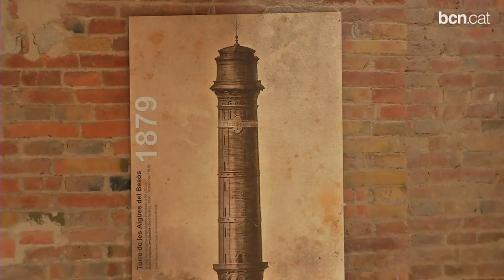El passat de la Torre de les Aigües del Besòs, al descobert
El darrer cap de setmana de març es posen en marxa les visites guiades a aquesta torre del segle XIX, un exemple d'arquitectura industrial catalana, que ha estat rehabilitada pels arquitectes Antoni Vilanova i Eduard Simó.